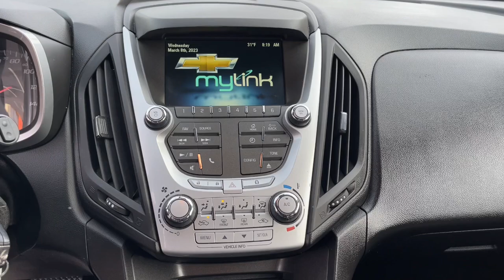2015 Chevrolet Equinox Delaware, Powell, Westerville, Dublin, Galena, OH T230527A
Sea Grass Metallic Used 2015 Chevrolet Equinox LT available in Delaware, Ohio at Byers Toyota. Servicing the Powell, Westerville, Dublin, Galena, OH area.

Byers Toyota
1599 Columbus Pike

Recent Arrival! 2015 Sea Grass Metallic Chevrolet Equinox LT FWD This Chevrolet Equinox has many features and is well equipped including, Touchscreen Controls, Backup Camera, Automatic Headlights, Bluetooth Hands-Free, Keyless Entry, Heated Mirrors, 18 Chrome-Clad Aluminum Wheels, 6 Speaker Audio System Feature, 8-Way Power Driver Seat Adjuster, Air Conditioning, Chrome & Convenience Package, Driver Convenience Package, Equipment Group 1LT, Manual Climate Control, Radio: Chevrolet MyLink Audio System, Remote Vehicle Starter System, SiriusXM Satellite Radio.Odometer is 19240 miles below market average! 22/32 City/Highway MPGFOR MORE INFORMATION ON THIS great 2015 Chevrolet Equinox PLEASE VISIT US YOUR #1 E-COMMERCE DEALER IN CENTRAL OHIO.Internet pricing is subject to change and is Plus Tax, Title and $250.00 Doc Fee.